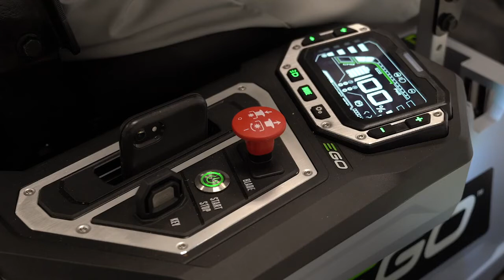How To: Use Wash Port to Clean Deck on the EGO Z6 Zero Turn Riding Mower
The Z6 is the first consumer battery-powered zero-turn riding mower to be powered by a bank of removable batteries that are compatible with your other EGO Power+ tools.